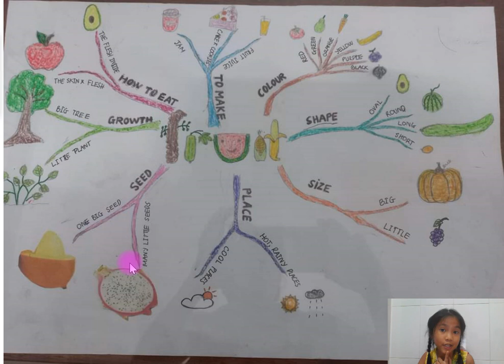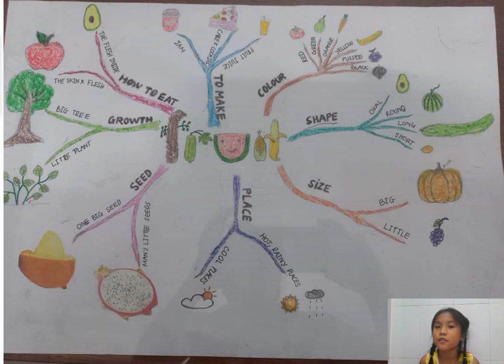Fruit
Cùng Minh Khuê  học Tiếng Anh nhé !